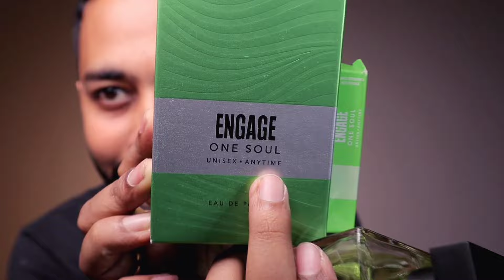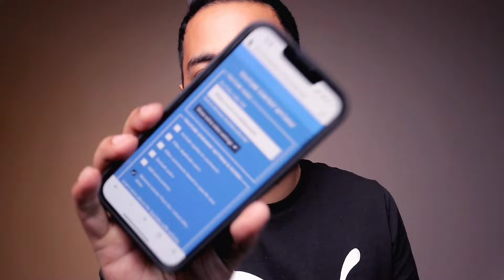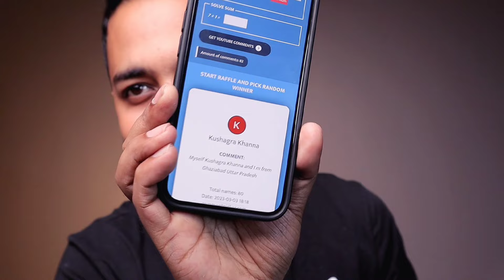Latest Engage Perfumes Review: Indigo Skies, Amber Hues, One Soul | Giveaway Result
Engage Perfumes Review
Engage Indigo Skies Perfume Review
Engage Amber Hues Perfume Review
Engage One Soul Perfume Review

Other Perfumes Mentioned: Dior Sauvage, D&G K edp, Frsh 1965 Origins, Yardley Gentleman Classic, Dior Homme Sports

Chapters:
0:00 Saalam Namaste
0:41 Engage One Soul
3:15 Engage Indigo Skies
5:00 Engage Amber Hues
6:50 Final Thoughts
7:30 Giveaway Result